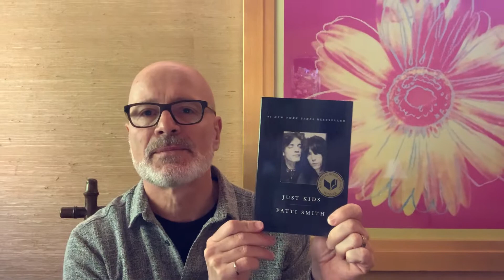Friday, Apr. 17: Reading list and community updates - President Steenkamp's made-at-home message